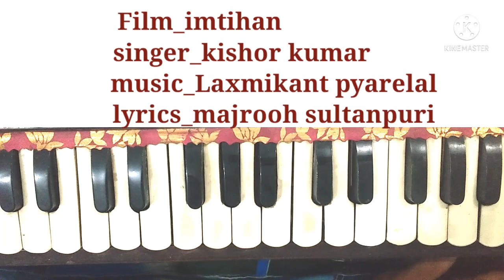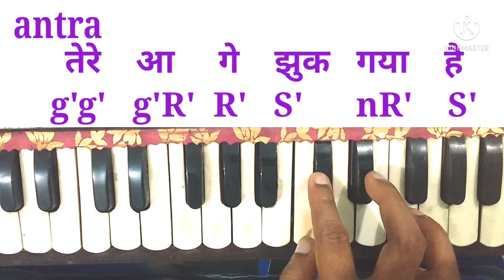Ruk Jana nahi tu kahi haar ke। रुक जाना नहीं तू कही। harmonium tutorial। kishor song lesson।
Song cradit
Film_imtihan
Singer_kishor kumar
Music_laxmikant pyarelal
Lyrics_majrooh sultanpuri